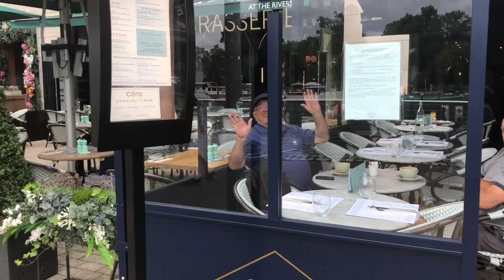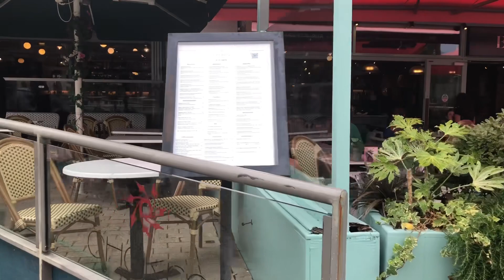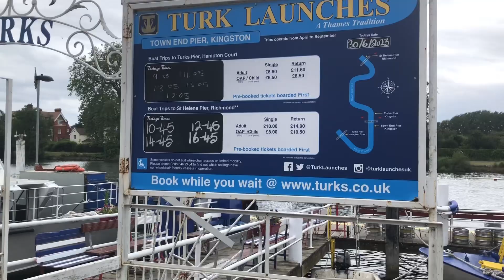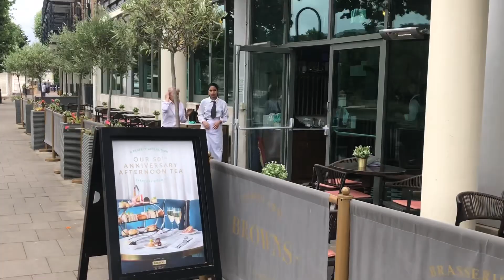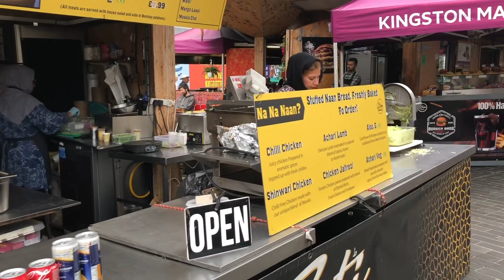Người Việt Ở Anh | Vì Sao Người Dân Thích Sang Nước Anh Sinh Sống ? | Cuộc Sống Anh Quốc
Nước Anh Có phải là Nơi Đáng sinh Sống và làm việc | Người Việt Ở Anh | Cuộc Sống Anh Quốc. Coleen Cuoc Song London.

Hôm Nay em đi mua sắm ở Kingston và nơi đây có nhiều cảnh đẹp vào Thu.em mời các bạn đi dạo ngắm cảnh và chia sẻ nói chuyện Cho vui nhé. Chúc cả nhà xem video Vui vẻ. Cảm ơn các cô chú bác anh chị em mình luôn xem ủng hộ cho em. Nếu thay hay cho em xin một like nhé em cảm ơn.